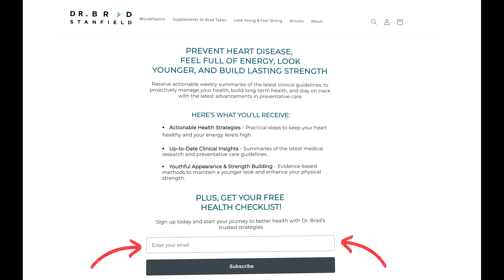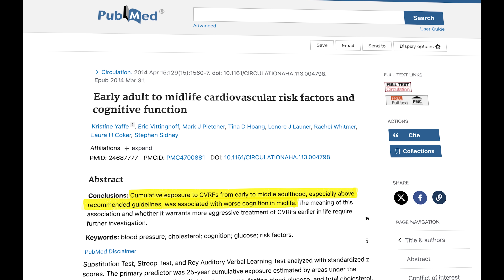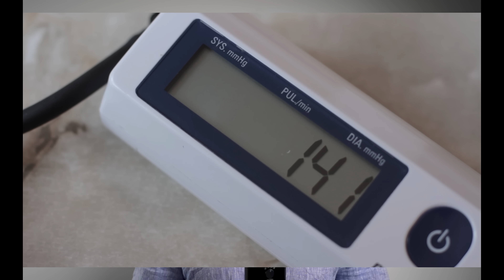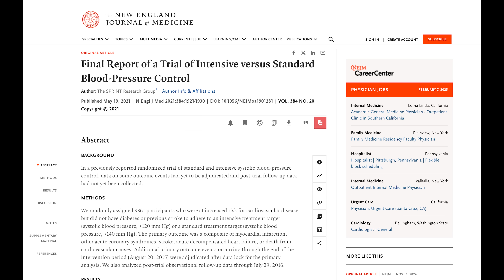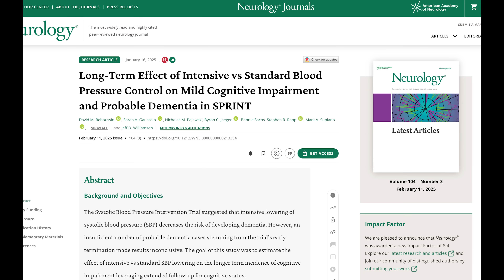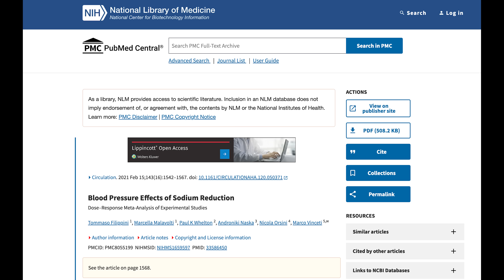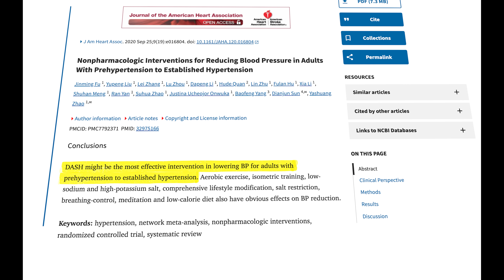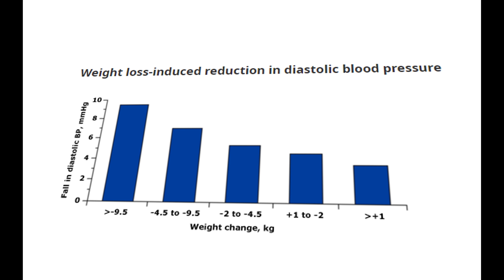This Study Proves We Are WRONG About High Blood Pressure